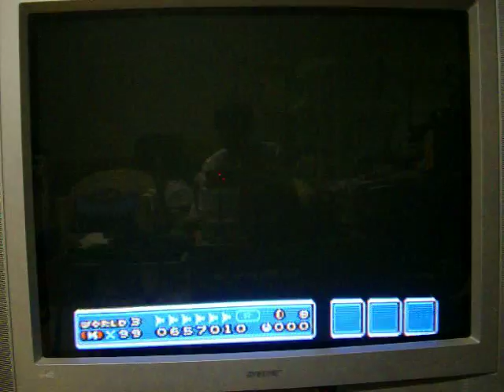Super Mario Bros. 3 Super Mario All Stars SNES Version Part 7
As we head into part 7, I'm currently on the white airship of coins in world 3.  I took care of every stage and all but one mushroom house that I can't really access due to a bridge there.  In th emeantime, I have 92 coins, and 646,210 pts. to go with it.  I'll go ahead and say right now that I will do one more world and that will do it for my review of this game.  Enjoy.